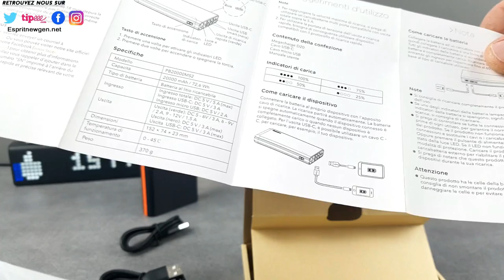Easyacc batterie externe 20.000 MAH Test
Lien amazon de la boutique easyacc

-Tombola chaque mois.
-NOUVEAU tu peu regarder un clip et nous soutenir !!

Contact marketing et partenariat :
Skype : live:vivleceliba
Wechat : espritnewgen